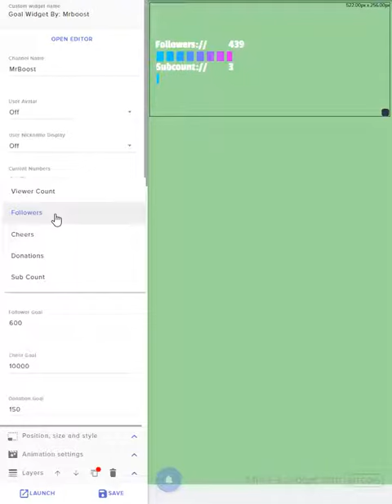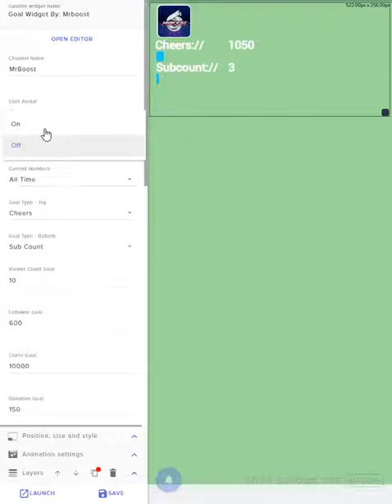Streamlabs Goal v1.3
Finally updated my Goal Widget for @StreamElements.
Fixed goal amounts to automatically update
Added option to show or hide avatar and nickname
Added goal period (week, month, all time)
Changing font now changes goal name and number